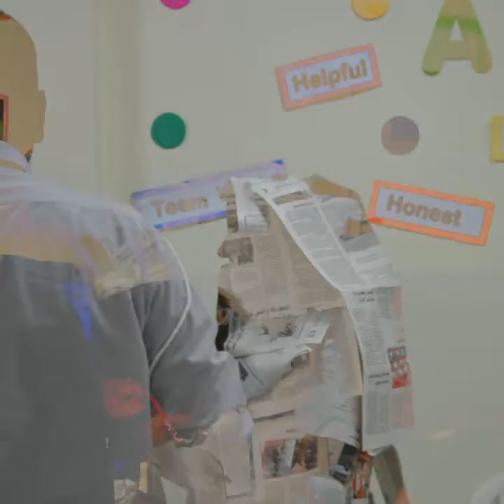Students empowerment and Fun with YLDP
While School provides the students with mental stimulus and develops their logical, analytical and technical abilities, the Executive Development Program develops higher order soft skills. It facilitates hand on learning opportunities that allow students to explore while building content knowledge. Hence, EDP activities are well thought, delivered, and organized, so that the participants have an opportunity to creatively express themselves in an engaging environment, and to effortlessly learn new concepts and skills while having great time. Students do actual field work, meet with and learn from experienced people, and offer valuable services to communities and charitable organizations. Students learn and practice actual workplace and leadership skills and attitudes like making decisions, delegation, negotiation, collaboration, and planning. The program simply moves the learning from the classroom to the field through exposing them to the real world.  Through this unique combination of relevant contents, practical implementation, and student empowerment, youth develop a body of knowledge, skills, and attitudes that will enable them to succeed and thrive when they engage in their professional lives.